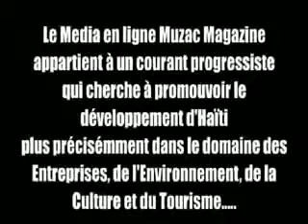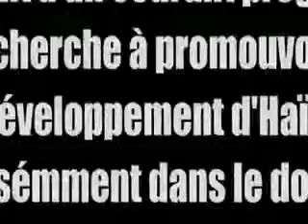Entrevue avec Nerlande Saintil